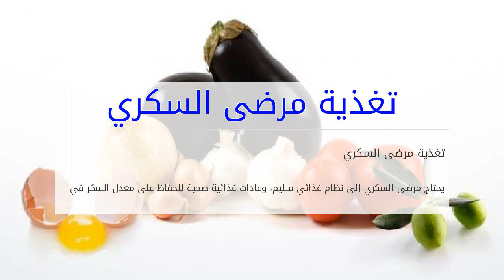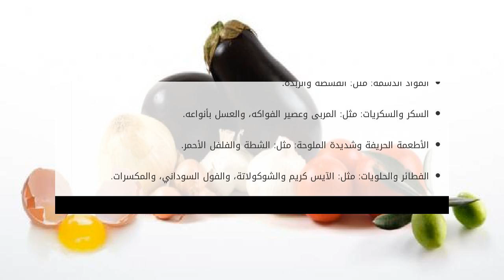تغذية مرضى السكري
محتويات

١ تغذية مرضى السكري

١.١ إرشادات لتغذية مرضى السكري
١.٢ الأغذية المفيدة لمرضى السكري
١.٣ الأغذية المسموحة لمرضى السكري
١.٤ الأغذية التي يفضل  تغذية مرضى السكري